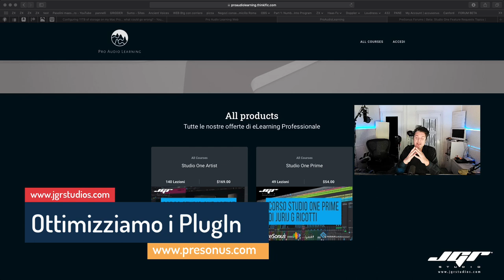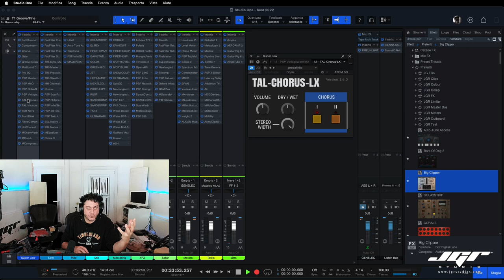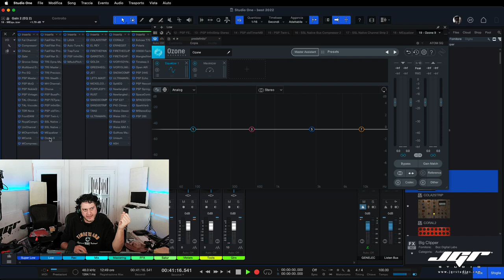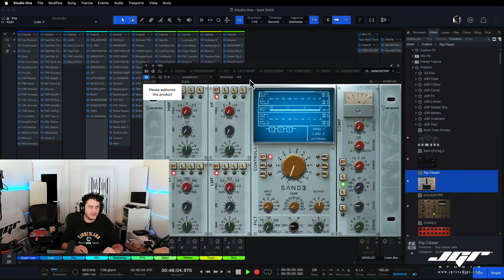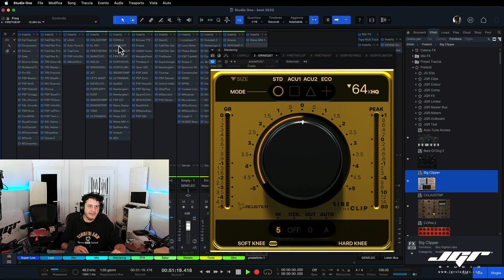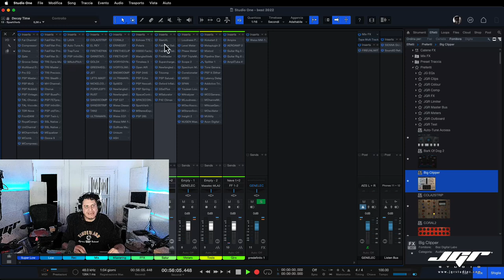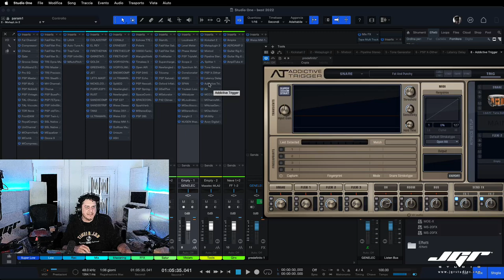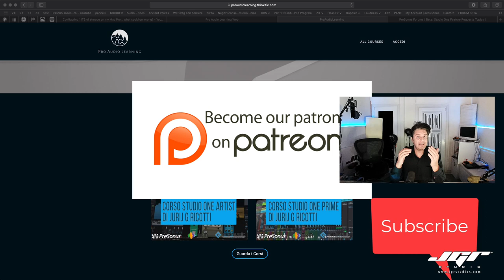Ottimizziamo il Workflow scegliendo i Plug-Ins migliori per la CPU